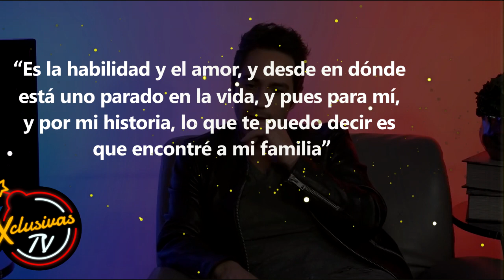Mauricio Ochman rompe el silencio tras su reconciliación con Aislinn Derbez